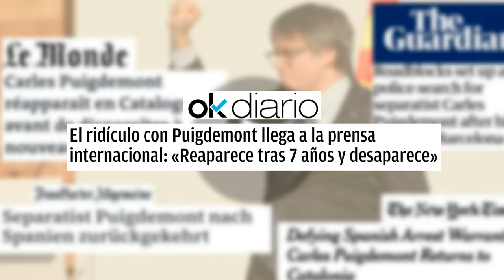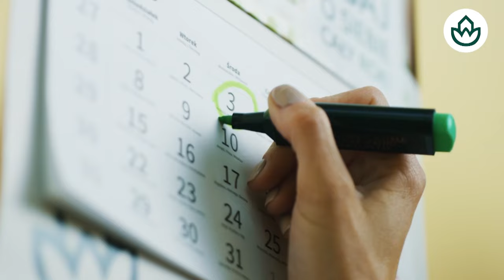Jesús Á.Rojo:🔴Puigdemont durmió en Barcelona y agentes del CNI fueron obligados a no intervenir🔴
Jesús Á.Rojo revela detalles impactantes sobre la noche en que Puigdemont durmió en Barcelona y agentes del CNI fueron obligados a no intervenir. ¡No te pierdas este reportaje en Distrito TV!distritotv